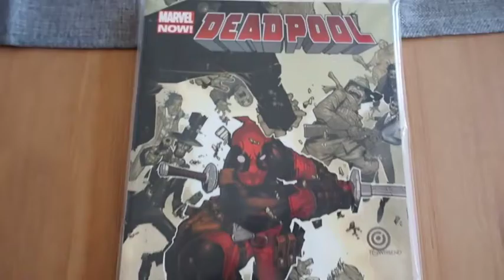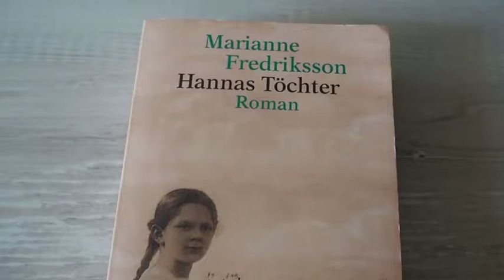[Document Your Life] Juni 2018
Ich wünsche Euch ganz viel Vergnügen. :)